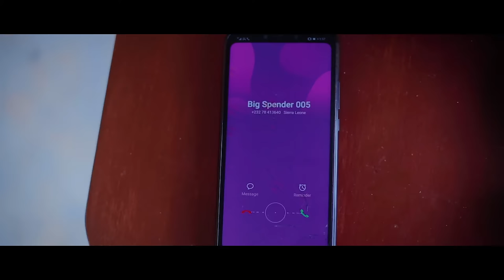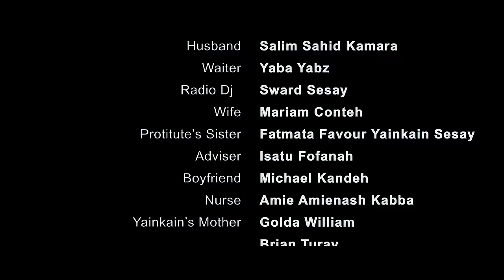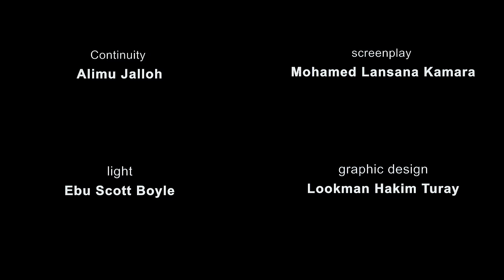"JUVENILE" Sierra Leone movie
Female students took upon themselves to survive the hardship of the country and they led other students to join the trend